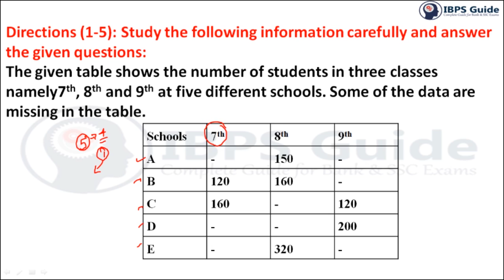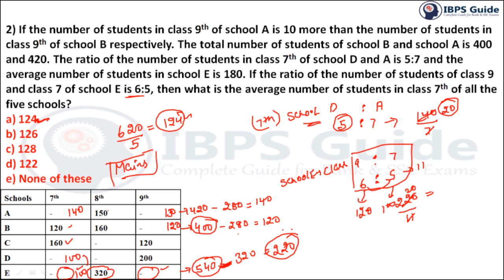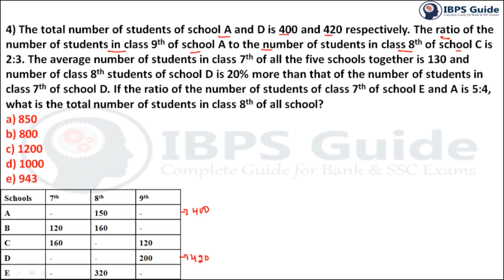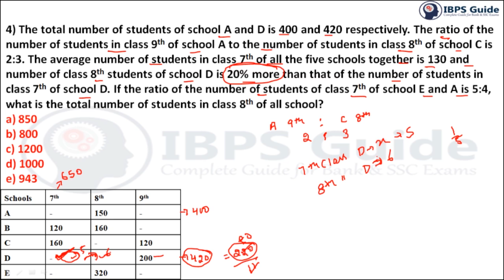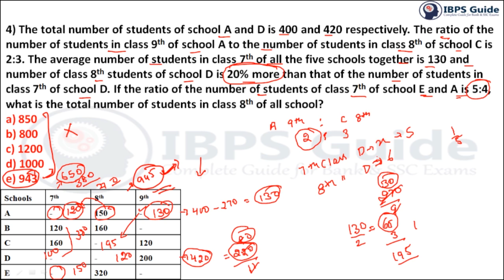IBPS Clerk Mains Quantitative Questions 2019 in Hindi - Important Missing DI (Day -22)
High Level New Pattern aptitude questions with answers for IBPSClerkMains2019 in Hindi. This video contains High-level quantitative aptitude questions and answers with detailed explanation. This will extremely help you to secure the marks in quantitative aptitude section. Aptitude test questions are easy but difficult to solve within the given time limit. So you need to give more attention to practice on quantitative aptitude questions. If you are struggling to solve aptitude questions, watch this video. Skilled professionals clearly explained with some examples of aptitude questions and answers.